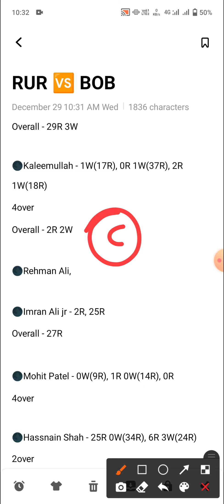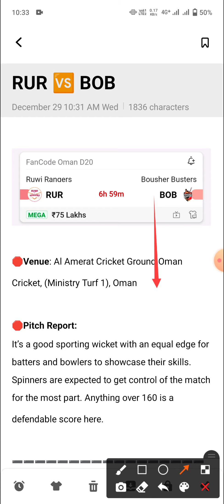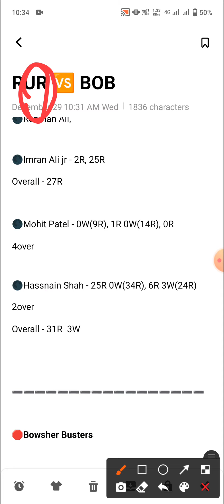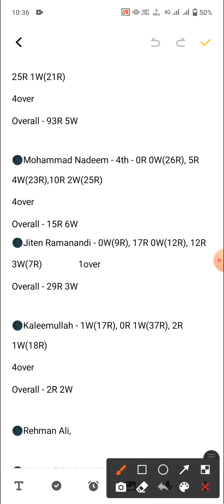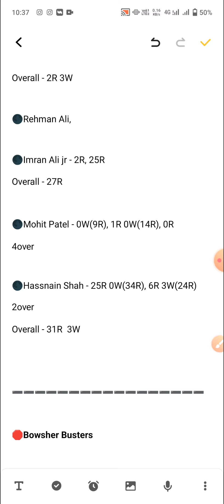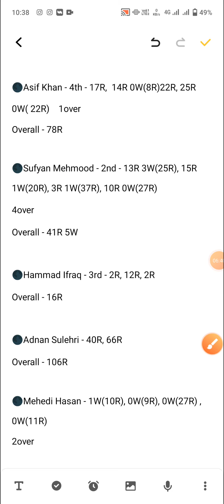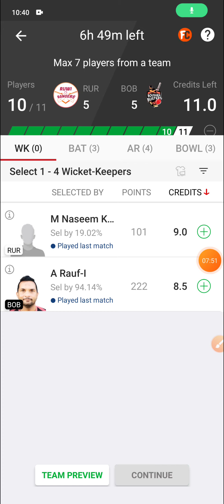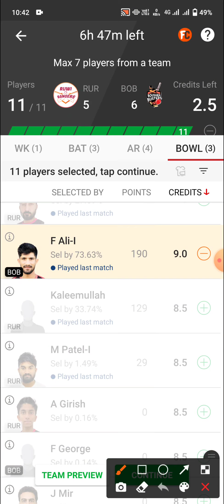RUR vs BOB Dream11 Team | RUR vs BOB Dream11 Prediction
Hello dosto

RUR vs BOB
RUR vs BOB Team
RUR vs BOB Dream11
RUR vs BOB Dream11 Team
RUR vs BOB Dream11 Prediction
RUR vs BOB Team Prediction
rur vs bob
Ruwi Rangers Team
Bowsher Busters Team
Ruwi Rangers vs Bowsher Busters
dream11 team
team prediction
dream11
team
prediction
stats
players record
players stats